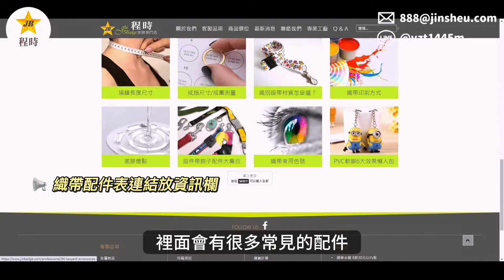大解密 8種識別證帶材質介紹 原來除了證件帶 織帶還能做成這個！？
識別證帶材質介紹：高速帶、熱轉印帶、尼龍帶...差在哪??
想要客製化證件帶要選哪種好?
除了證件帶之外原來織帶還有這些用途！
👇章節 :
0:00 前言
0:43 高速帶
1:28 熱轉印帶
2:02 重點整理－高速帶v.s熱轉印帶
2:44 緹花帶
3:06 尼龍帶
3:42 鐳射織帶、蔥粉織帶、反光織帶
4:11 配件選擇
4:55 織帶各種運用：短帶鑰匙圈、行李束帶、口罩掛帶
影片中提到的相關資訊連結：
程時公司，客製禮品、紀念品、贈品專家
⭐ 金屬徽章、鑰匙圈、獎牌、名牌、書籤
⭐ 皮件製品、皮革鑰匙圈、皮革零錢包、卡套
⭐ 刺繡貼紙、臂章、刺繡鑰匙圈、平安符
⭐ 識別證帶、證件套、員工證
⭐ 軟膠公仔、矽膠開模、軟膠車標
⭐ 飾品開模、耳環項鍊訂製、戒指客製
⭐ 手機周邊配件、其他禮贈品客製

line官方帳號： @vzt1445m
服務時間：周一至周五9:00 - 18:00